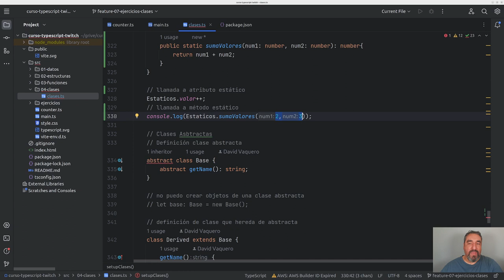Uso de Static en TS #13 - Curso de Typescript - Cursos de Desarrollo